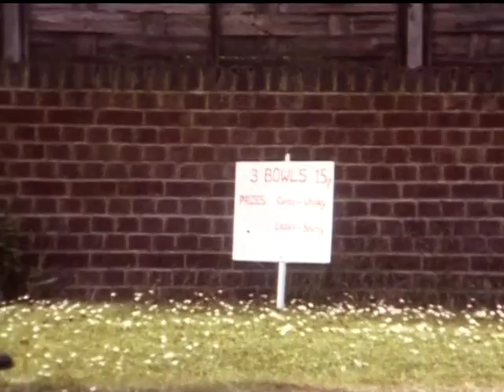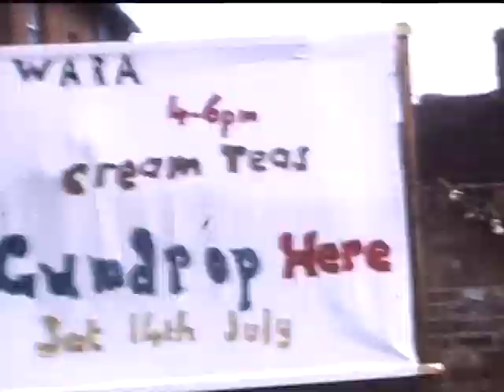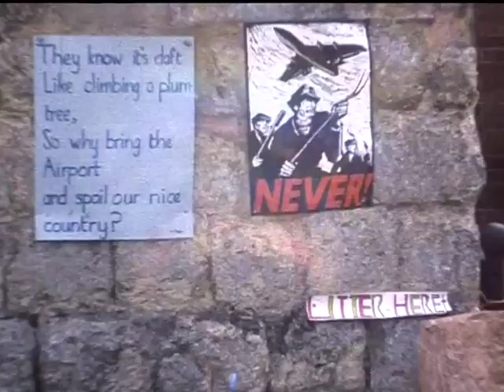WARA Tea Party 1979